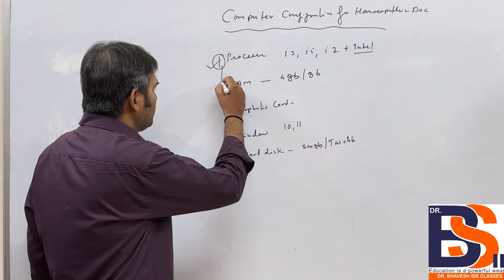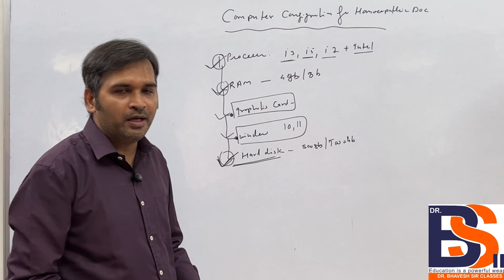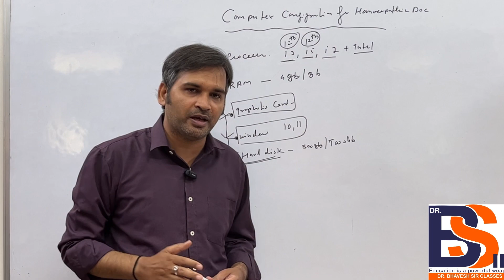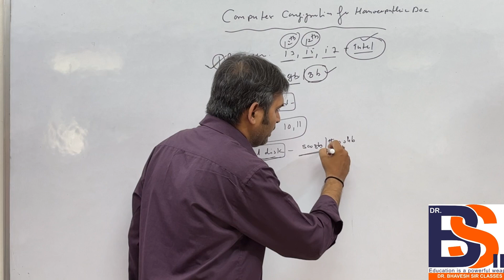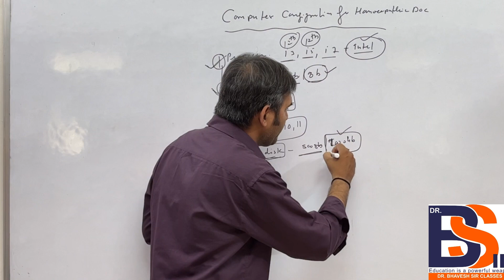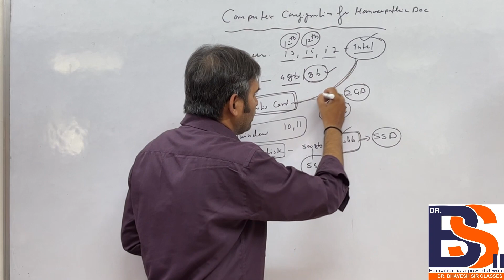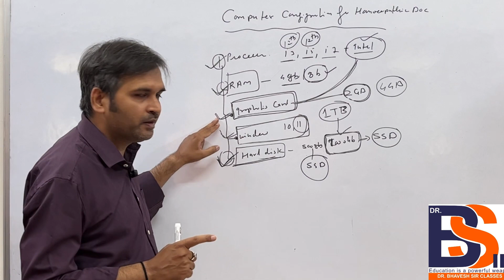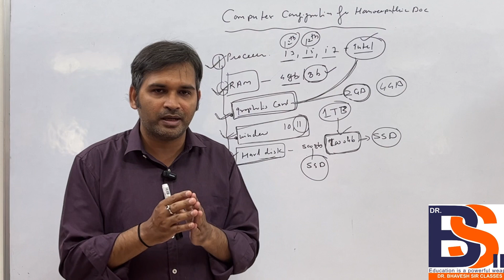Computer Configuration For Homeopathic Doctor | Homeopathic Clinic | Homeopathic Software/DrBhavesh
HOMOEOPATHIC PHARMACY
MATERIA MEDICA
REPERTORY
ORGANON OF MEDICINE
PHYSIOLOGY
BIOCHEMISTRY
 PATHOLOGY
MICROBIOLOGY
PHARMACOLOGY
MEDICINE(DISEASES)
CLINICAL CLASSES

1st Option For Homoeopathic Consultation